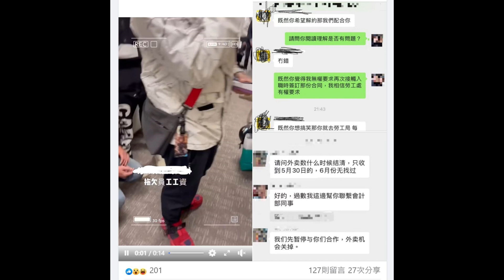🔴澳門外賣亂象！又有平台拖欠人工？踏單車送外賣？｜how is macau now｜work in macau｜澳門自由行｜澳門近況｜VLOG｜CC字幕｜日更頻道